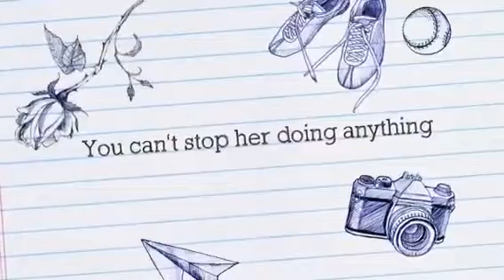About a fun girl!..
This was just for fun and I think it's good!
If I get more than 3 thumps up I will try to do a video '50 facts about me'!